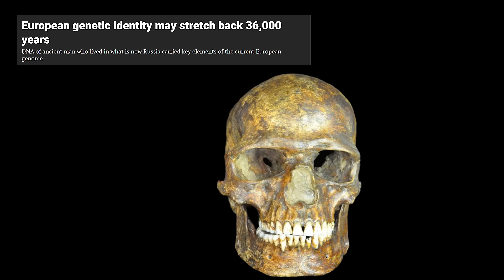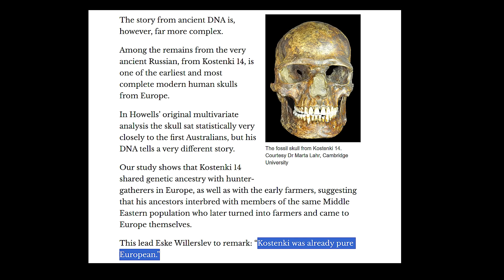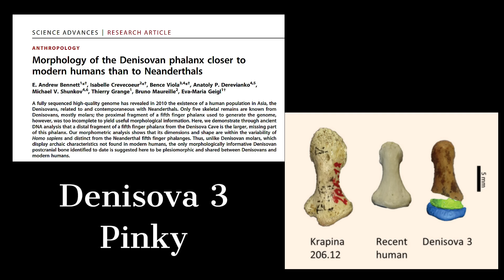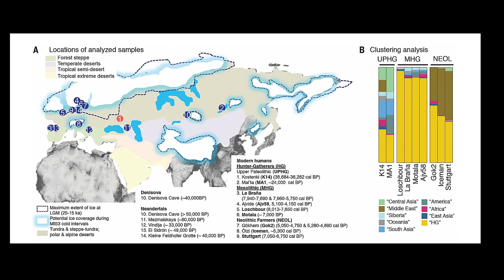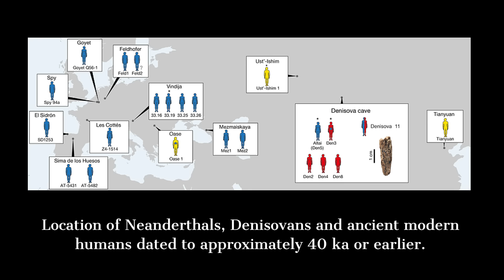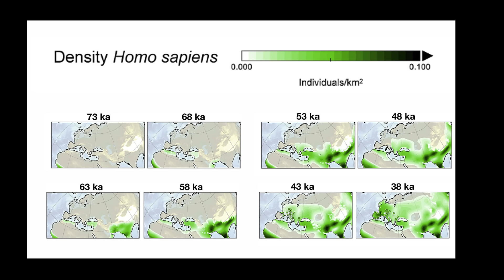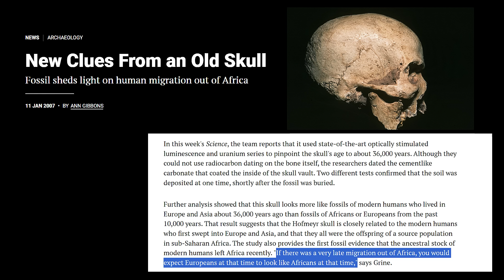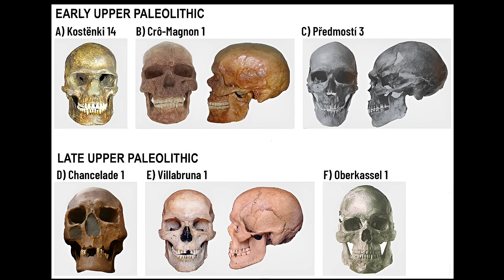MIND-BLOWING DNA of 36,000-Year-Old CRO-MAGNON Revealed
Kostenki 14's  high coverage genome, revealed that “he basically contains all the genetic components that you find in contemporary Europeans—at 37,000 years ago,” according to evolutionary biologist Eske Willerslev. This statement directly challenged the once-dominant model that Europeans derived their ancestry from three separate waves of migration, each occurring in the last 10,000 years.   Instead, Kostenki 14's genome suggested that Europe was already home to a “pure European race” far earlier than expected.

CHAPTERS:
0:00 KOSTENKI 14 AND THE FIRST EUROPEANS
4:00 KOSTENKI 14 AND THE NEANDERTHALS
8:00 KOSTENKI 14 AND SUNGUR BURIALS
12:00 KOSENKI 14 AND HOFMYER SKULL